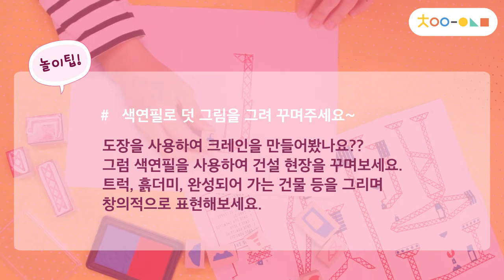[차이야 놀자] 건설 스탬프